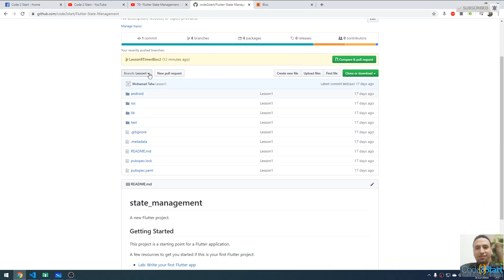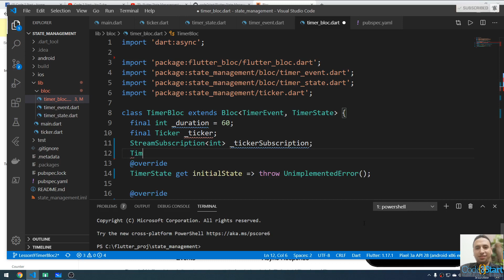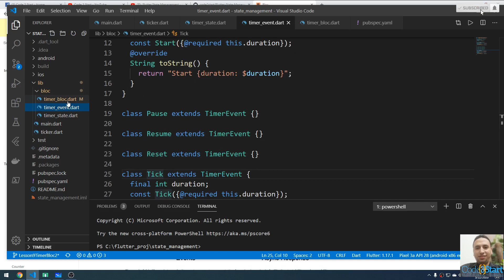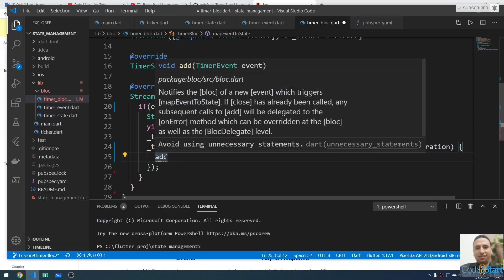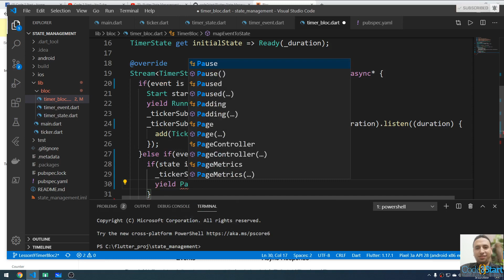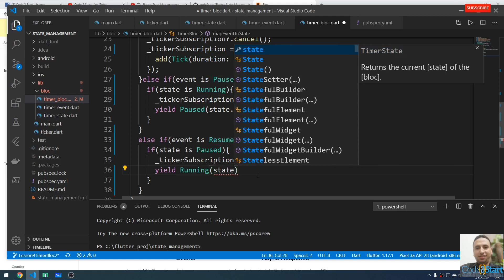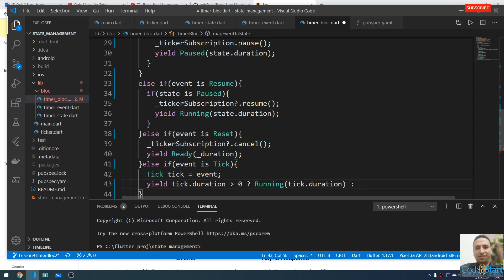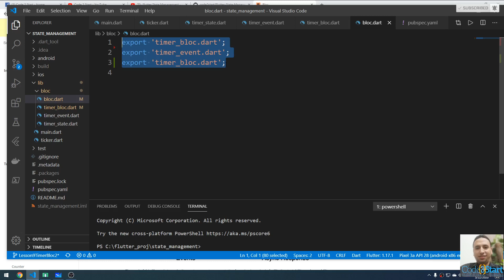71- Flutter State Management - Bloc Pattern Timer Application Part 2 (Arabic)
شرح
In these videos we’re going to cover how to build a timer application using the bloc library part 2.